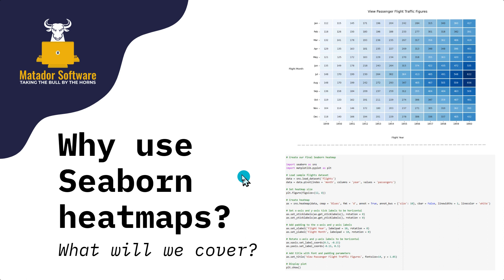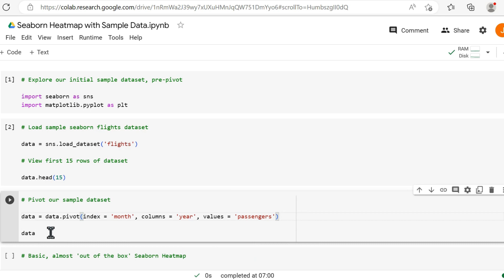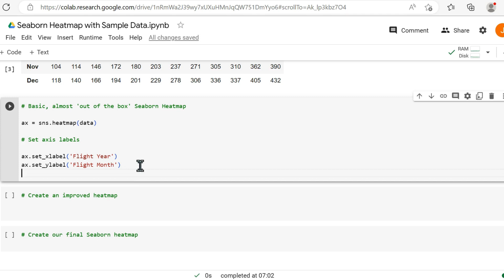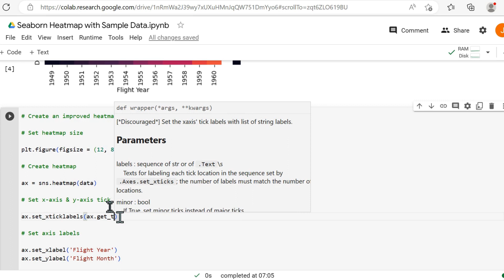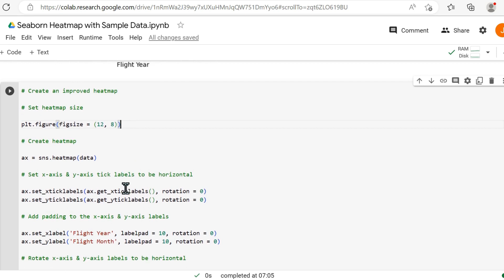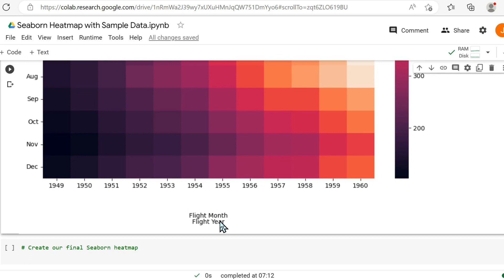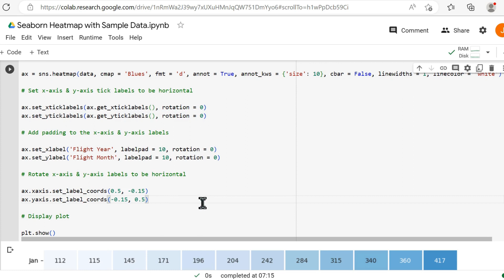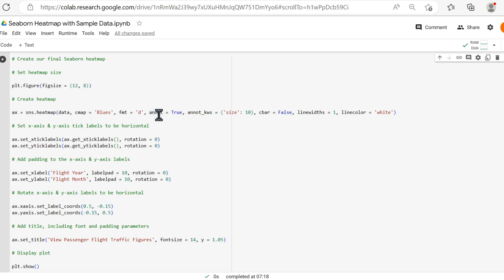Seaborn Heatmap- A Deep Dive into Visualising Trends & Patterns using Python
In this tutorial, I take a detailed look into why you would likely want to use Seaborn heatmaps, as well as a full code build with sample Seaborn data. I cover the following elements:

- Importing the sample Seaborn flights data, so you can easily follow along
- Shaping and pivoting our sample data
- 3 Iterations of heatmaps, gradually making improvements- such as adding titles, padding, colour maps, text rotations, annotations, line separators & more!